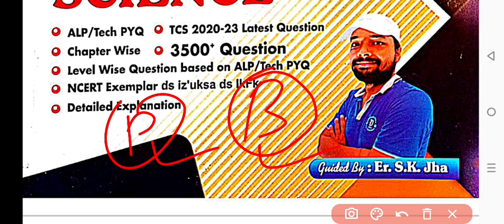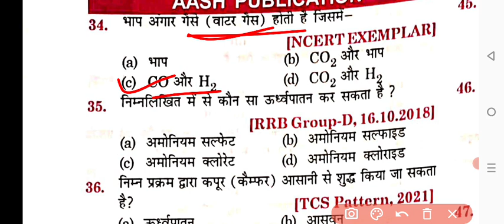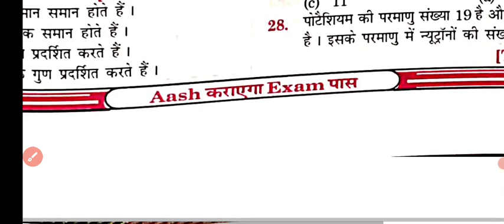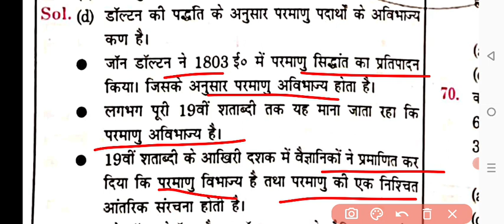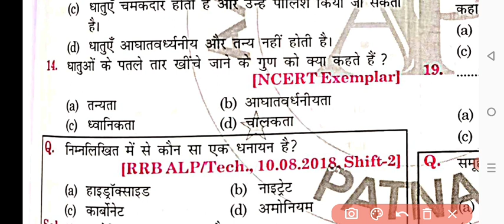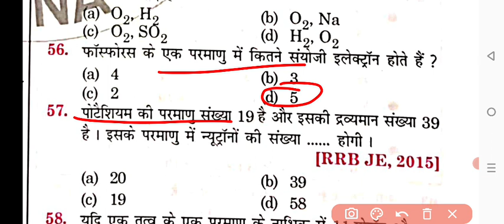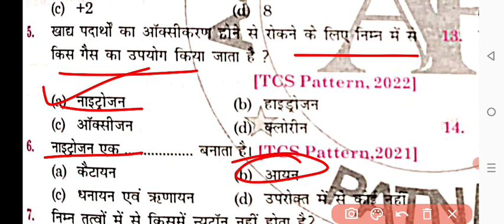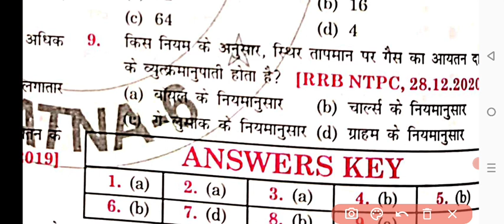sk jha alp special book, alp & tech spacial book 2024, sk jha science 2024, alp spacial book 2024,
sk jha alp science book,
sk jha new science book 2024,

alp science,

railway alp best science book,

Sk jha alp book pdf download, s.k jha book store,

sk jha science book pdf,

shopday in sk jha book,

sk jha book pdf,

sk jha science book 2nd edition,

sk jha physics book pdf,

sk jha science book new edition,

sk jha new,

sk jha alp new batch,

sk jha alp,

alp/tech science special book 2024
sk jha alp/tech special book,
sk jha alp 3500 science new book,
alp best science book,

TrainCourses ForRailway

RailwayGroupDKe LiyeBestCoaching